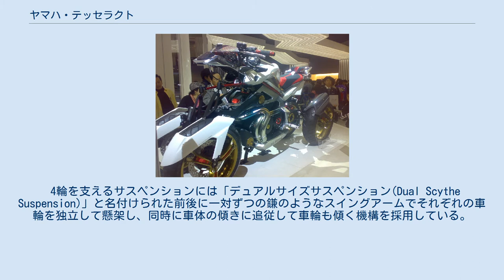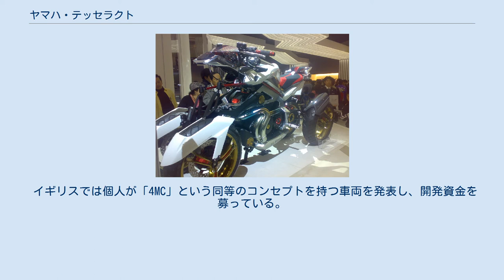ヤマハ・テッセラクト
2007年の東京モーターショーにて テッセラクト（TESSERACT）は、ヤマハ発動機が2007年の東京モーターショーに参考出品した四輪のコンセプトカーである。
「Tesseract」とは「四次元超立方体」を意味する。
 テッセラクトはオートバイとほぼ同等の胴体に、オートバイの車輪を前後に2つずつ備えた形状の4輪車である。
ヤマハは自動車ではなく「四輪モーターサイクル」と呼称している。
 4輪を支えるサスペンションには「デュアルサイズサスペンション(Dual Scythe Suspension)」と名付けられた前後に一対ずつの鎌のようなスイングアームでそれぞれの車輪を独立して懸架し、同時に車体の傾きに追従して車輪も傾く機構を採用している。
二輪車並の車幅で高機動性と省スペース性を備えながら、4輪で路面をとらえて高い安定性を兼ね備えた車体というコンセプトである。
動力には水冷式Vツインと電動モーターを組み合わせたハイブリッド方式を採用して環境性能も考慮されている。
また、サスペンション機構には「デュアルアームロック」と名付けられた固定機構を組み込んで、停車時には安定した自立が可能となっている。
 市販はされなかったが、ヤマハは2014年にトライクの販売を予定しているとしており、実際に前2輪・後1輪のヤマハ・トリシティが2014年に販売を開始している。
 イギリスでは個人が「4MC」という同等のコンセプトを持つ車両を発表し、開発資金を募っている。
 ^ “The 40th TOKYO MOTOR SHOW 2007 Special Site”. ヤマハ発動機株式会社. 2011年8月24日閲覧。
^ “【東京モーターショー13】ヤマハ、3輪バイクTRICITYを40万円以下で14年発売へ”. Response.jp. (2013年11月20日). ^ 4MC - 4 wheeled Motorcycle Concept